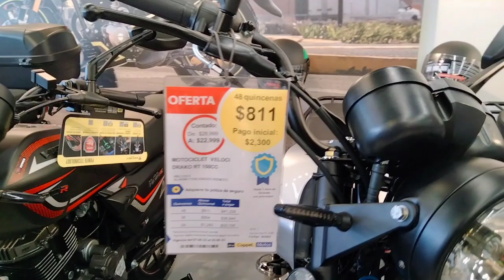Nuevas Promociones en Todas Las Motocicletas🔥 // 4 Marcas En Coppel💯